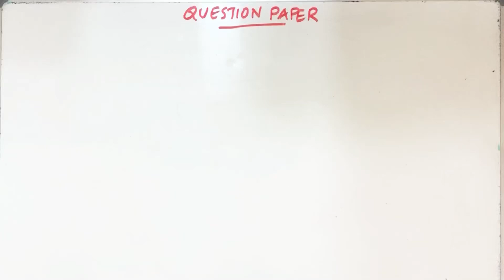ചോദ്യപേപ്പർ, തുല്യത, പത്താതരം, ഗണിതം. Exam question paper & answer, Class 10, Equivalency mission.